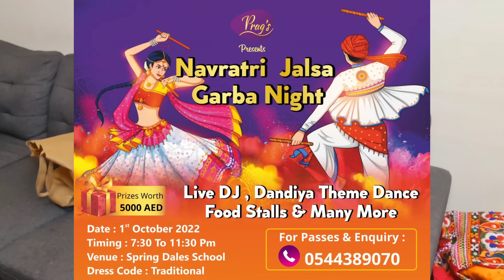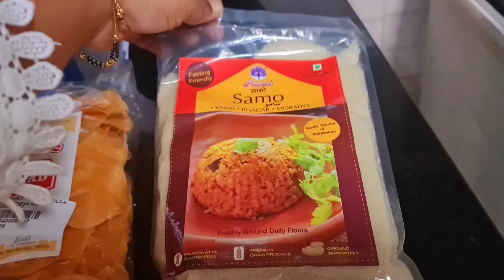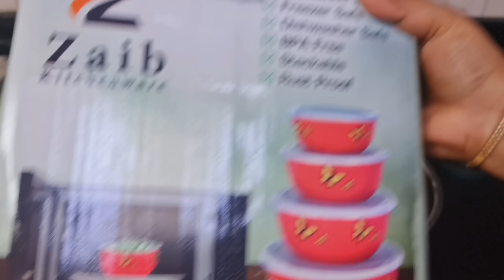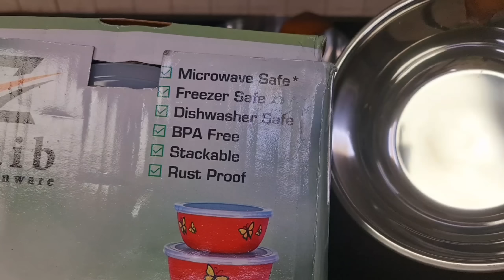Life Mein Pehli baar Jayenge Garba Night 🥰 Aur Hum Mil Bhi Sakte Hain || Navratri Day 2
Honey Bunny
Jeet Archana
Life is Beautiful